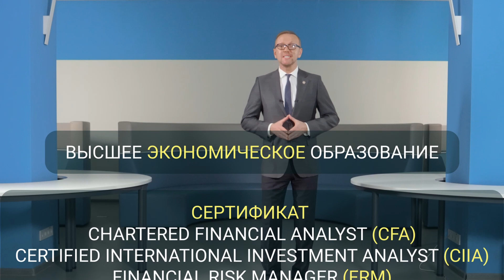АБВГД Деньги. Выпуск #11: Обзор доступных инвестиций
А вы знали, что инвесторы делятся на квалифицированных и неквалифицированных? 🧐

В свежем выпуске выясним, какие классы активов доступны для неквалифицированных инвесторов, как получить статус квалифицированного инвестора и возможность вкладывать деньги в сложные финансовые продукты.

Присоединяйтесь к просмотру и будьте финансово здоровы!